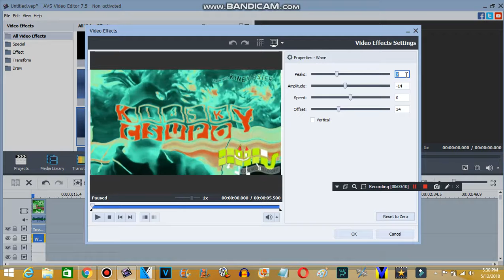How to make Orange Green Drops (REMAKE)